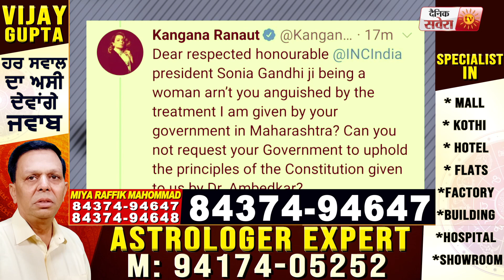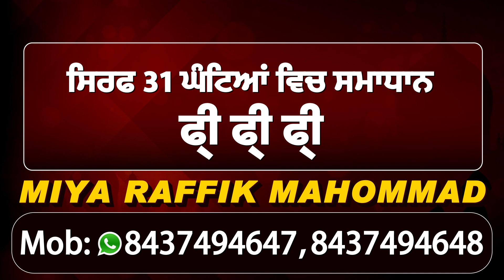Mumbai में अपना Office टूटे जाने के बाद Kangana Ranaut ने Sonia Gandhi पर उठाए सवाल